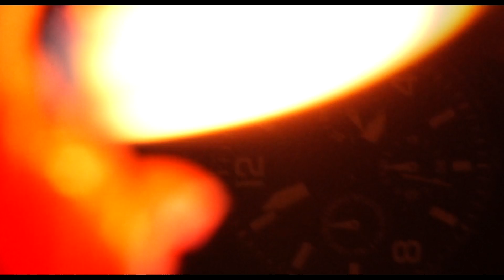EL PERSONAJE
Es un Corto de 2 minutos, iluminado con luz de celular, para la clase de iluminación con el profesor Mauricio Luna de la regional Valle del sena.

Ralizado por los estudiantes:

Luz Angela Sierra
Ruben Villaquiran
Armando Bustillo
Edwin Wachetá
Alexander Molina

TPMAD 15 Cod. 1651652
Año 2018